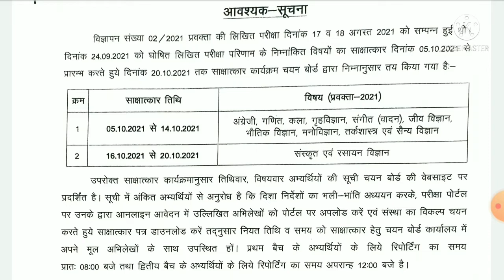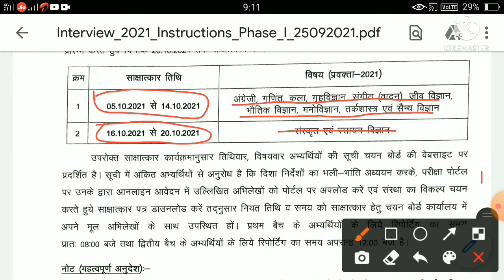UP PGT 2021 Interview schedule/प्रवक्ता साक्षात्कार कार्यक्रम Studybhugol with Harish sir